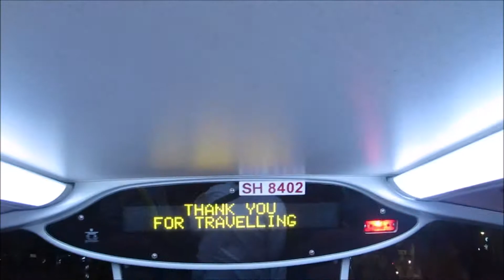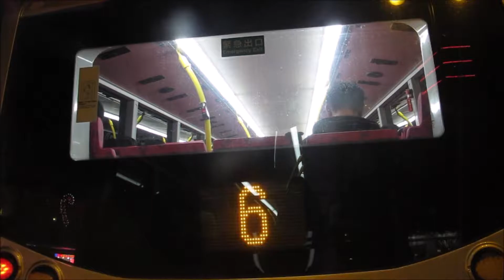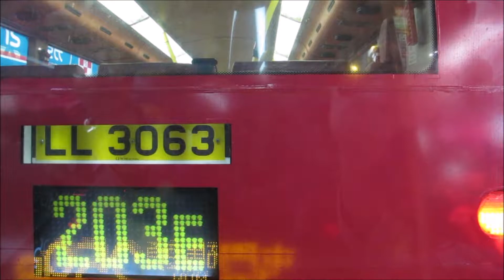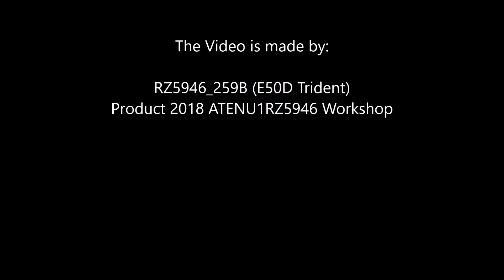[20151224] SH8402@259B Kowloon Railway Station - Tuen Mun Pier Head